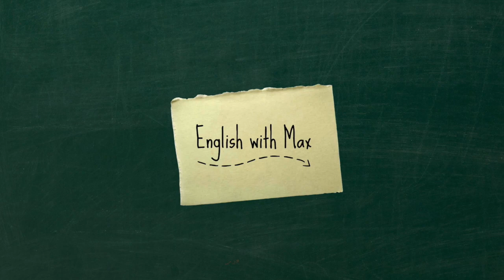The /e/ Vowel Sound (get, bread) | British Pronunciation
Part 5: This video looks at how to pronounce the /e/ sound. It's in words like "get", "egg" and "bread".

Technical name: close-mid front unrounded vowel

This is the fifth video in a series of the 20 vowel sounds in British English.

Note: These symbols are part of the IPA (international phonetic alphabet).